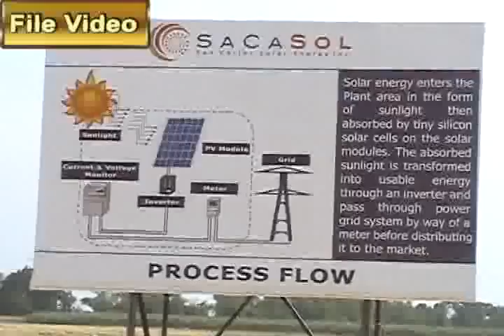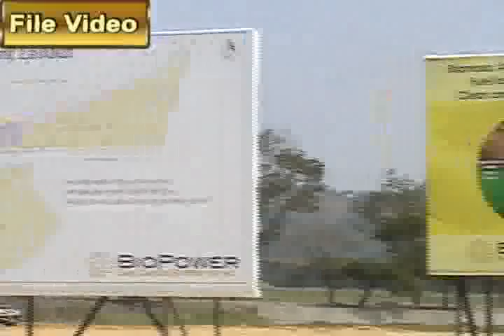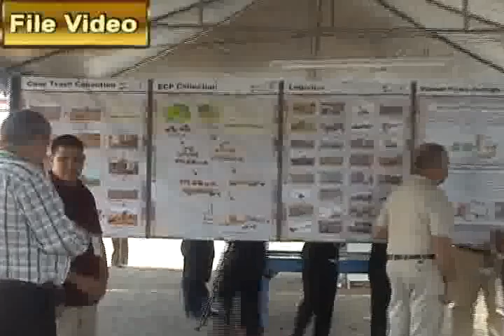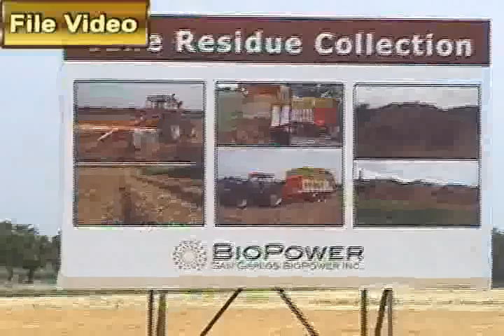Groundbreaking sa SACASOL ug launching sa Biopower malampuson